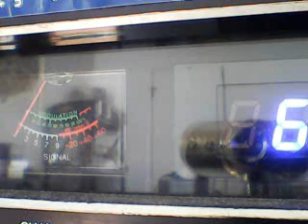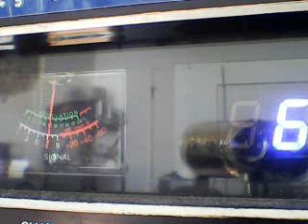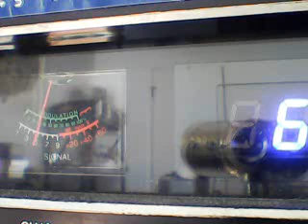Superbowl DX WED'S-SQUEEKER ,WITCHDOCTOR